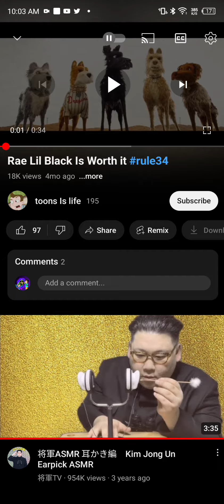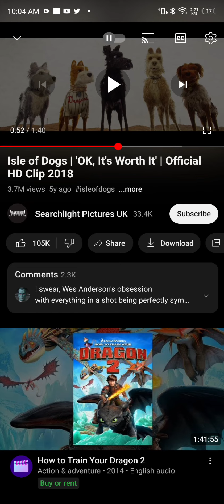Why is it allowed on YouTube?